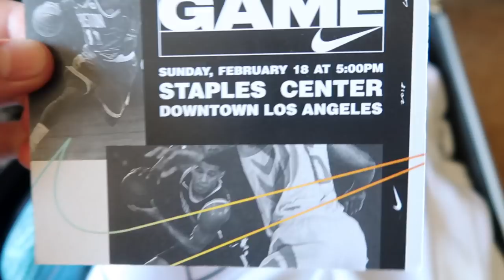NBA All Star Weekend x Nike experience! - Carson Lueders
Had the time of my life at the 2018 NBA All Star Game!!! Special thanks to Nike for planning an awesome weekend experience. Shop the look, get your Nike Kyrie 4 shoes and your Nike Air Force 1 shoes